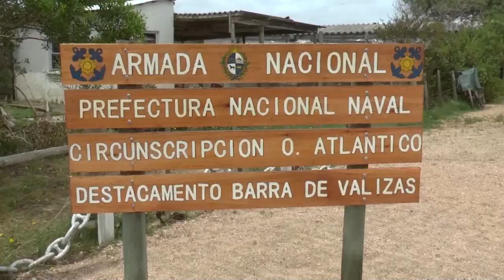Apelaciones revocó la prisión preventiva de los tres acusados de violación en Valizas